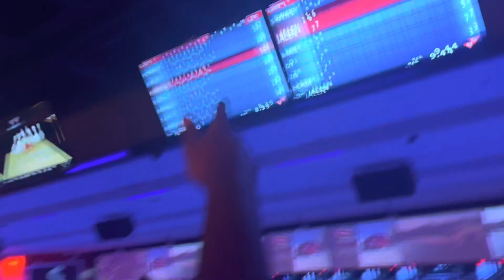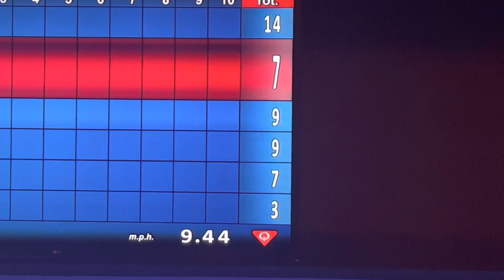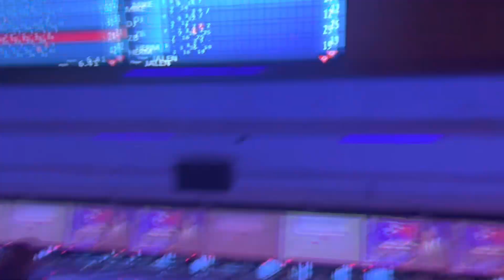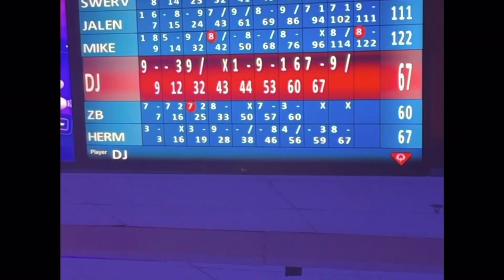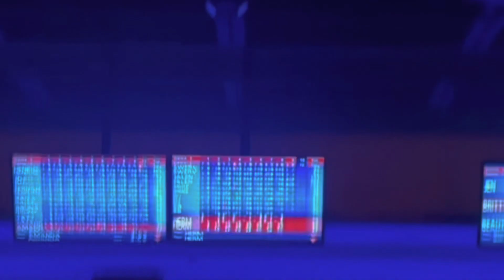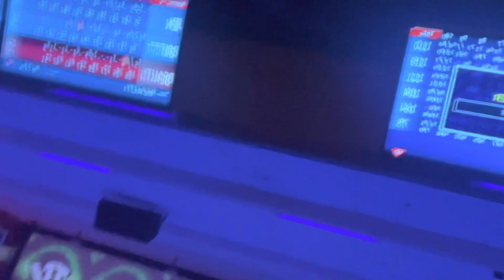ATL VLOG: Drunk bowling 🎳 | Whataburger Mukbang 🍔 *Loser Drinks*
ATL Drunk Bowling Vlog @ Bowlzero 🎳  ft. The  Gang 🤞🏿

Whataburger Mukbang 🍔

*Loser Drinks 🍺